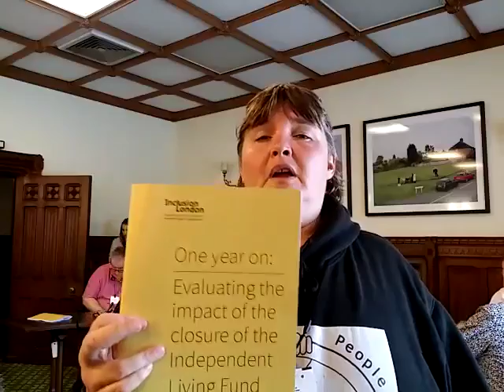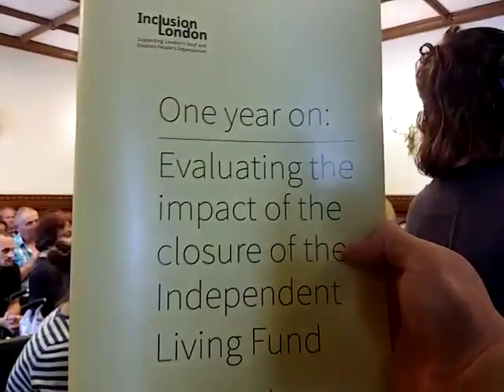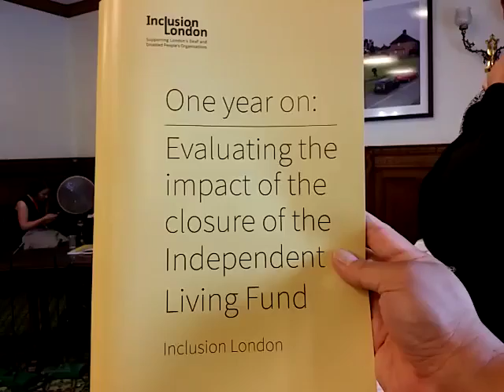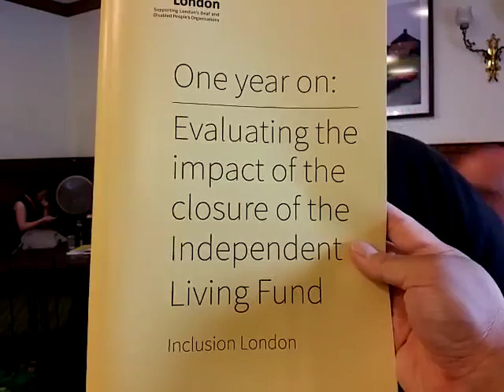Impact of the ILF Closure. InclusionLondon DPAC @dis_ppl_protest 05092016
Inclusion London.
One year on: Evaluating the impact of the closure of the Independent Living Fund.

For those who want to read the full report.